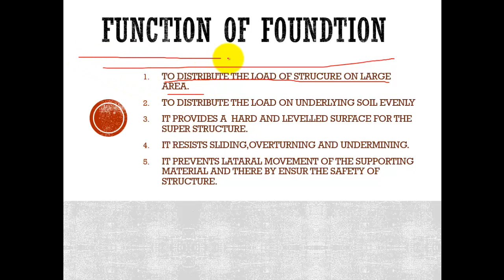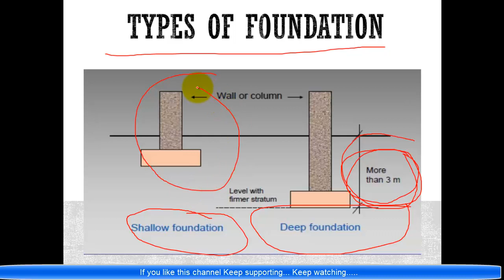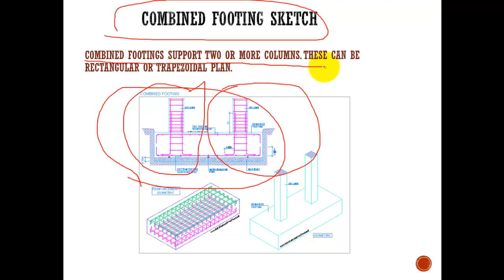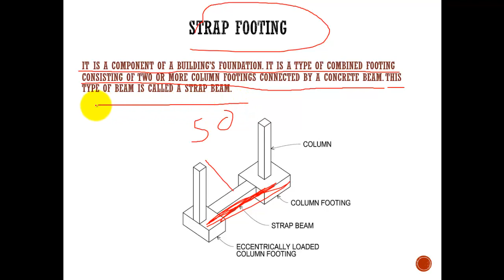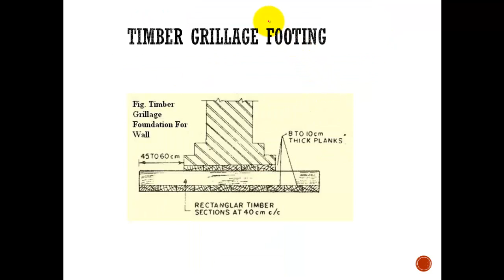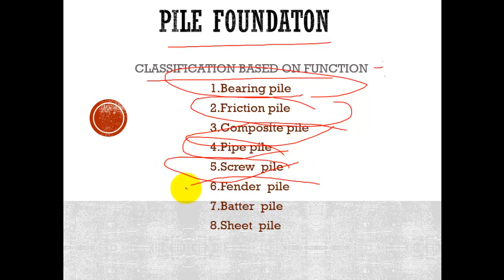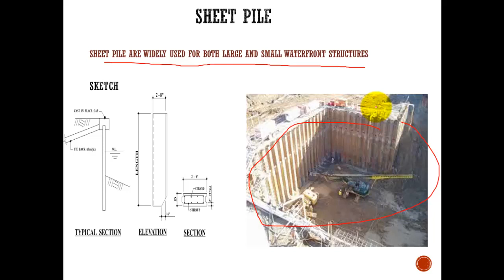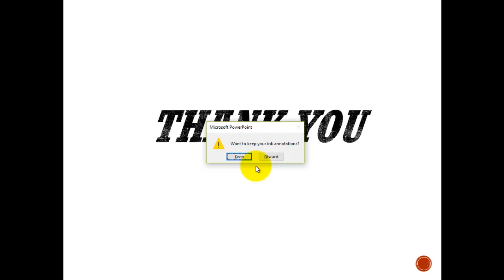Everything About Foundation || Most important for every interview ||By- Akash Pandey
What is the Foundation?
The part of the structure which is in direct contact with the soil and which transmits the load to that soil is termed as the foundation.

Function of foundation
1. To distribute the load of structure in a large area.
2. To distribute the load on underlying soil evenly
3. It provides a  hard and leveled surface for the superstructure.
4. It resists sliding, overturning and undermining.
5. It prevents lateral movement of the supporting material and thereby ensure the safety of the structure.

A requirement of a good foundation
1.Location
2.Stability
3.Settlement
4.Economy

1. Shallow foundations:- When the depth of foundation is equal to or less than its width.

Types of shallow foundation
A. Spread footing
B. Strap footing
C. Combined footing
D. Grillage foundation
E. Mat or raft  foundation
F. Eccentrically loaded footing

A. Spread footing:- In framed structures where several columns are to be constructed, isolated footings can be adopted.

B. Raft footing:- This is a large continuous footing supporting all the columns of the structure. This is used when soil conditions are poor but piles are not used.

C. Combined footing sketch:- Combined footings support two or more columns. These can be a rectangular or trapezoidal plan.

D. Strap footing:- It is a component of a building’s foundation. It is a type of combined footing consisting of two or more column footings connected by a concrete beam. This type of beam is called a strap beam.

E. Steel grillage footing:- It consists of steel joints or beams which are provided in single or double tiers.

2. Deep foundation:- When the depth of foundation is greater than its width

 Types of deep foundation
1.Pile foundation:- It may be driven in the ground vertically or with some inclination to transfer the load safely.

Classification based on material
1.  CONCRETE PILES:-
i) pre cast concrete pile
ii)cast-in-situ cast concrete pile
       A) driven piles
       B) bored piles
2. Timber piles
3. STEEL PILES:-
i) h-piles
ii) pipe piles
iii) sheet piles
Iv) screw piles
v) box piles
4.COMPOSITE PILES:-
i) concrete and timber
ii) concrete and steel
5.Sand piles

Classification based on function
1.Bearing pile
2.Friction pile
3.Composite pile
4.Pipe pile
5.Screw  pile
6.Fender  pile
7.Batter  pile
8.Sheet  pile

2.Pier foundation:- It’s a foundation for carrying a heavy structural load that is constructed in a site in a deep excavation.

Hello friends...